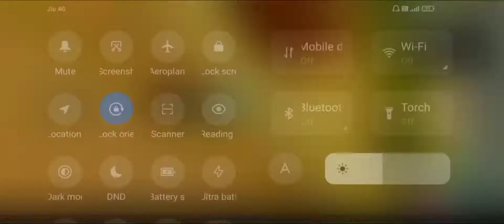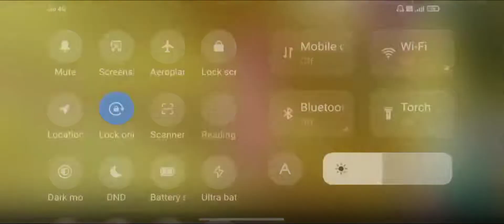Gta vice city game 😁mission up please like 👍🏻subscribe